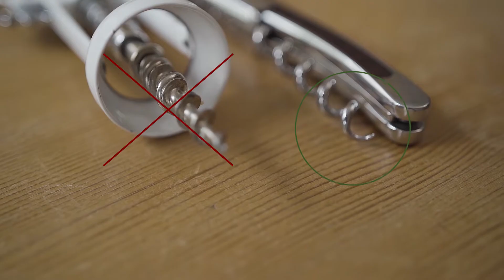Comment OUVRIR une BOUTEILLE de VIN comme un PRO ?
Notre premier atelier sur Paris est ouvert ! 🌱
Inscriptions pour la rentrée limitées avec une offre de lancement ! 🎁
Vous avez toujours rêvé de comprendre le vin ? C'est notre volonté. 🍷
S'inscrire ici : Expertdegustation.com ☑️

Quel tire-bouchon utiliser ? Comment l'utiliser et quelles sont les étapes afin d'ouvrir une bouteille de vin comme un pro ? Quelles sont les pires erreurs à éviter ? Nous vous expliquons tout ça dans cette vidéo ! 🔥

N'hésitez pas à nous poser vos questions dans les commentaires,

00:00 - Présentation
00:23 - Tire-bouchons
01:01 - La mèche
01:59 - Le système de traction
02:29 - Quel modèle choisir ?
04:03 - Bouteille couchée ou debout ?
04:30 - Ne pas faire : ouvrir la bouteille assis
04:43 - Ne pas faire : découper la capsule au niveau supérieur
06:28 - Ne pas faire : directement ouvrir le vin
07:08 - Attention : La position du manche et du levier
08:33 - Ne pas faire : servir directement le vin
09:16 - Ne pas faire : jeter le bouchon
09:30 - Attention : service à la bouteille ou en carafe ?
10:04 - Conclusion